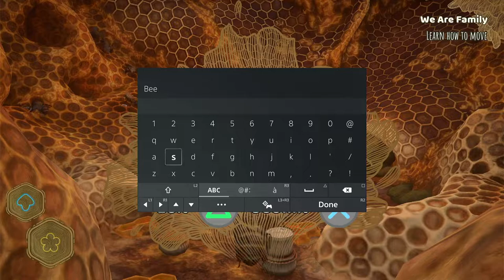Bargain Bin- I'm a Bee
Now This is Gaming is here to see if another cheap game is good or trash. This week's game is Bee Simulator, and the whole gang is here too.

We have a twitter now too!